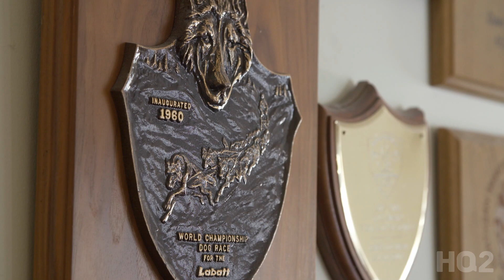HQ 2 - On aime faire du sport avec nos chiens au Manitoba - Émission complète